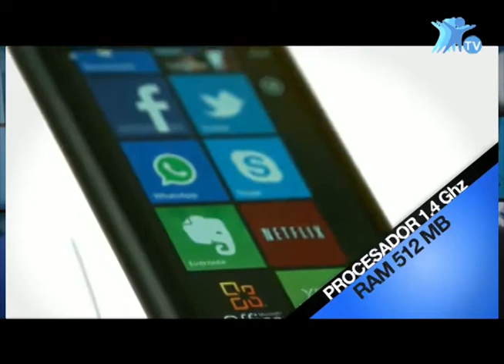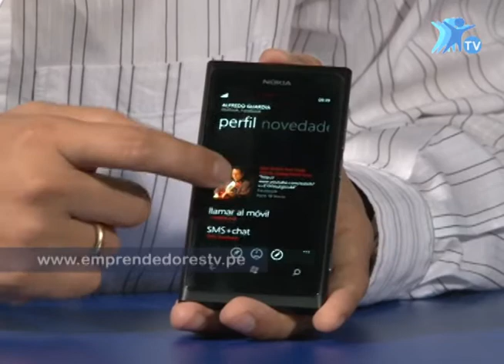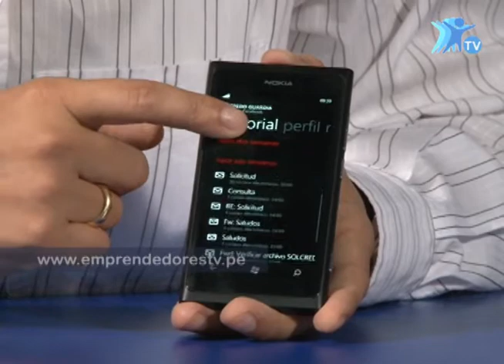Claro presenta nuevo Lumia de Nokia - Aldo Chávez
Entrevista a Aldo Chávez - Jefe de Productos Estratégicos de Claro, quien estuvo con nosotros para hablarnos sobre la presentación en Perú del nuevo equipo Lumia de Nokia y las bondades que este smartphone tiene.